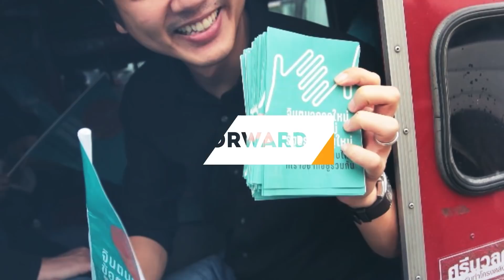นายทุนที่ได้รับสิทธิพิเศษจากคำสั่งของคสช. เบญจา แสงจันทร์ ก้าวไกล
Bencha Saengchantra - เบญจา แสงจันทร์